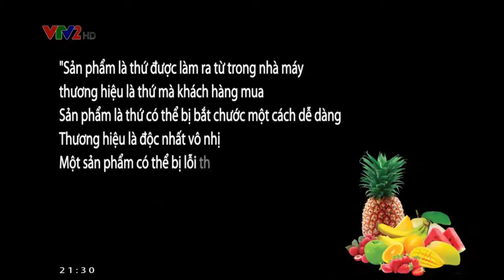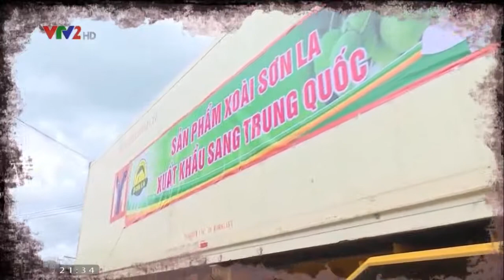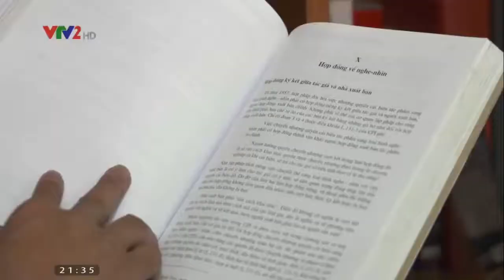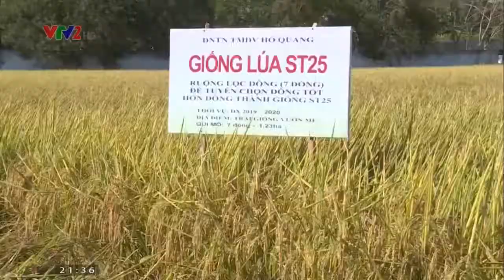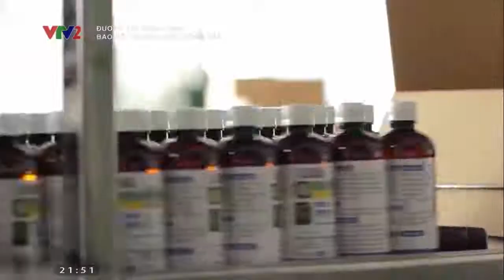Cách đăng ký bảo hộ thương hiệu nông sản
Dễ nhận thấy, từ khi giành giải “Gạo ngon nhất thế giới” tại cuộc thi World’s Best Rice năm 2019, gạo ST25 được rất nhiều người tiêu dùng tìm mua thưởng thức. Cũng chính vì vậy mà nhan nhản nhãn mác gạo ST25 giả, nhái được bày bán trên thị trường. Có thời điểm gạo ST25 đã cạn nguồn cung, nhưng trên thị trường vẫn bán loại gạo này.
Chính “cha đẻ” của ST25 - ông Hồ Quang Cua cũng lo ngại: “Chúng tôi mới nhận được phản ánh của người tiêu dùng về tình trạng xuất hiện ngày càng nhiều cơ sở, cá nhân đăng bán gạo ST25 trên mạng xã hội. Điều này làm khách hàng hoang mang không biết đâu mới là gạo ST25 chuẩn”.
Sự việc trên không chỉ khiến dư luận đặt câu hỏi về việc xâm phạm quyền lợi của tác giả, đơn vị chủ sở hữu hay vấn đề bảo hộ thương hiệu còn mờ nhạt, mà còn khiến cho người tiêu dùng bị thiệt thòi khi rất dễ mua phải gạo ST25 giả.
Xây dựng được thương hiệu đã khó, giữ được thương hiệu lại cũng vô cùng khó khăn hơn. “Khi nói sở hữu trí tuệ trong nông nghiệp, bản thân người làm ra giống lúa mới như tôi, khi làm ra giống lúa mới, được nông dân dùng là hết sức vui mừng, mặc dù là không được trả tiền. Nếu mình bán giống cũng không bán được, vì chỉ cần có người ăn cắp một nắm, thì chỉ cần sau một mùa thì giống cũng đã được nhân ra. Vì vậy, khi nói đến sở hữu trí tuệ trong nông nghiệp thì bàn đến hoàn cảnh của người nông dân, coi luật lệ mình như thế nào, làm sao giữ được sở hữu trí tuệ giống của Việt Nam. Chỉ có cách là sản xuất theo chuỗi giá trị, trong đó gắn kết chặt chẽ giữa doanh nghiệp và nông dân. Muốn làm được như vậy thì Nhà nước phải thể hiện vai trò cầm trịch”, GS Võ Tòng Xuân chia sẻ.
Ở góc nhìn khác, nhìn nhận về kết quả xây dựng thương hiệu cho nông sản Việt thời gian qua, nhất là với những mặt hàng nông sản xuất khẩu tỷ USD, chủ lực của Việt Nam, chuyên gia nông nghiệp Hoàng Trọng Thủy nhận định: Dù xuất khẩu nông sản Việt Nam xếp thứ 2 khu vực ASEAN và thứ 15 thế giới nhưng đến 80% nông sản XK chưa có thương hiệu. Điều này cho thấy việc xây dựng thương hiệu nông sản mới dừng lại ở cấp độ hướng tới, có ý tưởng, còn hành động và tốc độ có thể ví vẫn như “chiếc xe cút kít đi quanh đường làng”.
Trên thực tế, 10 mặt hàng nông sản xuất khẩu chủ lực, lọt “top” tỷ USD như gỗ, cao su, hạt tiêu, hạt điều…, đến nay chưa sản phẩm nào có thương hiệu. Cà phê Việt nổi tiếng trên thế giới về mặt sản xuất từ lâu nhưng các nhà xuất khẩu chỉ bán hạt cho nhà rang xay để họ chế biến. Sản phẩm bán ra không mang thương hiệu Việt.
Nhiều người cho rằng, đến nay, xây dựng thương hiệu nông sản vẫn nặng về tư duy có gì bán nấy, chưa quyết liệt trong hành động kể cả trong xây dựng thương hiệu cấp quốc gia, tập thể hay doanh nghiệp.
Cũng có ý kiến cho rằng, với vị thế một quốc gia nông nghiệp, Việt Nam thực sự cần có sự đầu tư nghiêm túc, phải hình thành một chiến lược mang tầm quốc gia cho việc xây dựng thương hiệu nông sản. Thậm chí, bản thân các doanh nghiệp cũng phải xây dựng thương hiệu của mình ở cấp quốc gia.